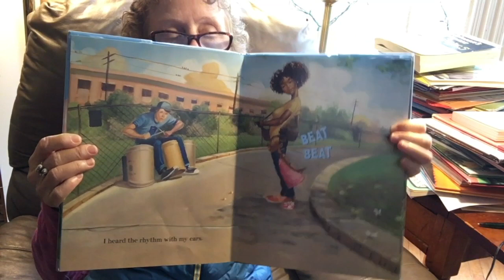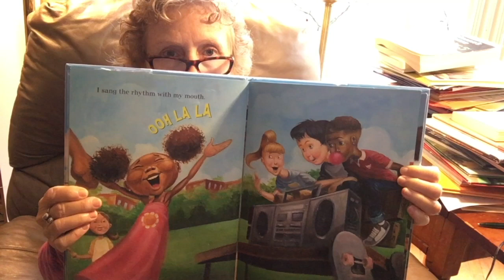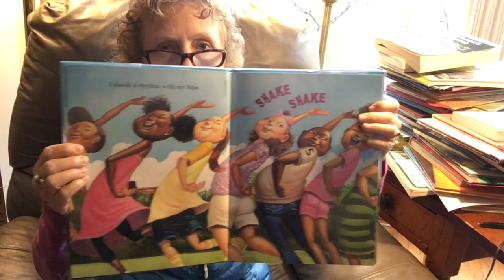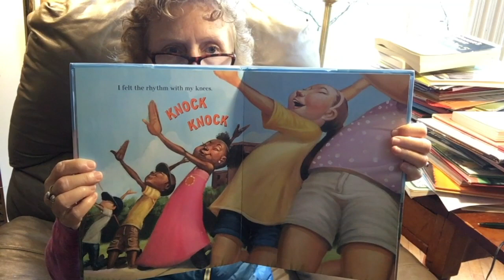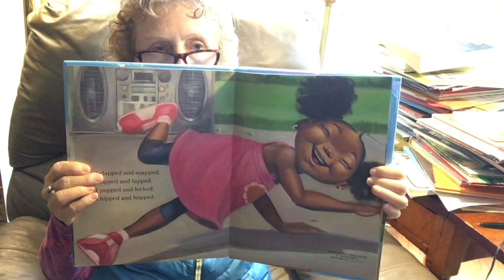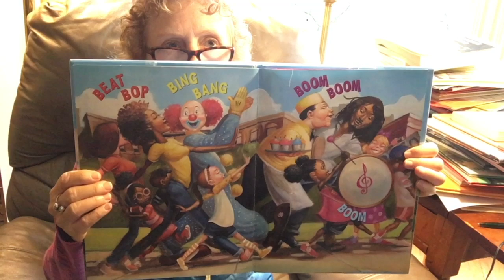Carin Reads I Got the Rhythm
Carin Lee reads to kids and today it is I Got the Rhythm by Connie Schofield-Morrison and illustrated by Frank Morrison.